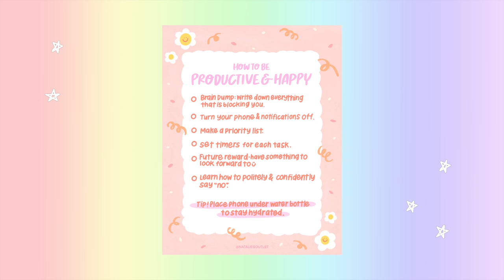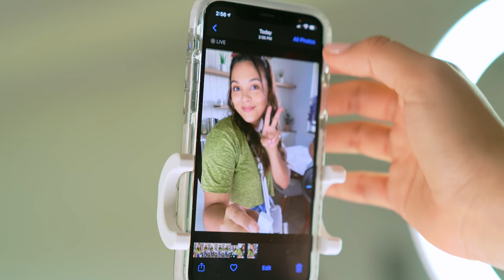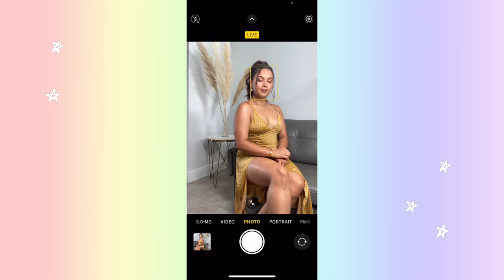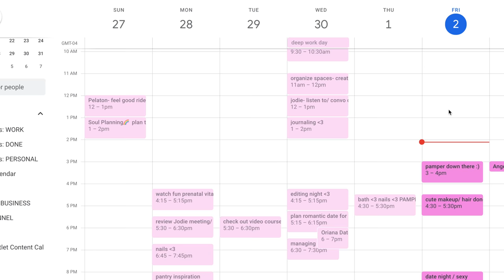12 Beauty Hacks Every WOMAN Should Know for less STRUGGLES!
Hi! ˙ᵕ˙Being a woman is a FULL TIME JOB. Thumbs up for these hacks that will make your life SO much easier!

👀 If you see this, comment : What's the toughest thing about being a girl?

Summers Eve
Bluetooth Tripod

GIRL CHAT VIDEOS:
how I stopped hating my small boobs + how you can too | GIRL TALK EP.2
answering awkward questions you asked 😬| GIRL TALK EP.1 GirlChat 2:
answering awkward questions you asked 😬| GIRL TALK EP 3

♡ Signing out ♡